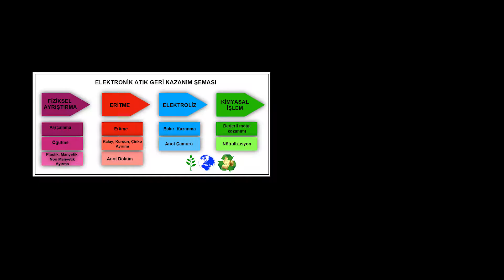Geri Dönüşüm - Bölüm 2 - "Elektronik" / Recycling of Electronic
İFSAK'ta 2005 yılında yaptığımız "GERİ DÖNÜŞÜM" projemizden - Bölüm 1 - Elektroniğin geri dönüşümü

Yüksel ALTUN

ODTÜ mezunu.

Fotoğrafa 1985 yılında ODTÜ Fotoğraf kulübünde (Ankara) başladı.

2000 yılında ODTÜ İstanbul Mezunlar Derneği’nde Özcan Yurdalan’dan eğitim alarak, iş hayatından sonra fotoğrafa dönüş yaptı..

İFSAK ve TFSF-Türkiye Fotoğraf Sanatı Federasyonu Yönetim Kurullarında görev aldı.

İFSAK Etkinlik ve Eğitim Biriminde değerli hocalarla çalıştı: İbrahim Zaman, Sabit Kalfagil, İzzet Keribar, Mehmet Turgut, Timurtaş Onan, Hüsnü Atasoy, Ali İhsan Gökçen, Yalçın Savuran, Merih Akoğul, Tansu Gürpınar, Nusret Nurdan Eren, Muhsin Divan, ve adını yazamadığım birbirinden değerli eğitmen ve sanatçılar..

“Dersaadet ve Üç İstanbul: Suriçi, Galata, Eyüp, Üsküdar” konulu ilk kişisel sergisini 2006 yılında açtı.

2007 yılında kurulan Fotoğraf Atölyesi’nin kurucu ortakları arasında yer aldı.

Marmara Üniversitesi Güzel Sanatlar Enstitüsü Fotoğraf Bölümü’nde Yüksek Lisans yaptı.

ODTÜ İstanbul Mezunları Derneği, İFSAK ve FOTOĞRAFMETRE üyesi.

2018-19 yılları arasında FOTOĞRAFMETRE Yönetim kurulunda yer aldı.

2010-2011 RENKLİ MAKARA Fotoğraf Merkezini (Ataşehir) kurdu.

2012 yılında FOTOGRAFİNE Fotoğraf ve Çekim Merkezini kurdu.

2012 yılında AFIAP (Uluslararası Fotoğraf Sanatçısı) ünvanını aldı.

2016-18 yıllarında PHOTOFOCUS Danışman olarak seminerler verdi.

Serbest fotoğrafçı olarak, Kurumsal ve Bireysel danışmanlık ve çekim faaliyetlerini sürdürmekte.

Gezginfoto Dergisinde Fotoğraf teknik yazıları yazmaktadır.